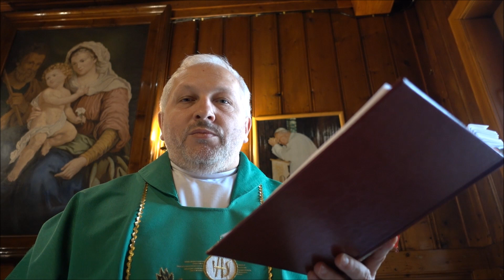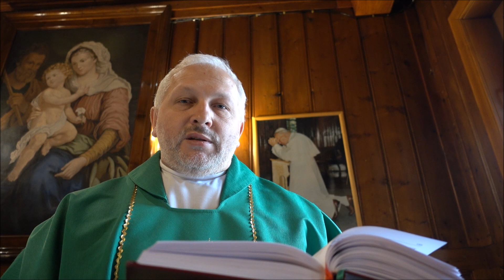z serca ludzkiego pochodzą złe myśli - Mk 7, 14-23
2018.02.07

Jezus przywołał znowu tłum do siebie i rzekł do niego: «Słuchajcie Mnie, wszyscy, i zrozumcie! Nic nie wchodzi z zewnątrz w człowieka, co mogłoby uczynić go nieczystym; lecz to, co wychodzi z człowieka, to czyni człowieka nieczystym. Kto ma uszy do słuchania, niechaj słucha!»
Gdy się oddalił od tłumu i wszedł do domu, uczniowie pytali Go o tę przypowieść. Odpowiedział im: «I wy tak niepojętni jesteście? Nie rozumiecie, że nic z tego, co z zewnątrz wchodzi w człowieka, nie może uczynić go nieczystym; bo nie wchodzi do jego serca, lecz do żołądka, i zostaje wydalone na zewnątrz». Tak uznał wszystkie potrawy za czyste.
I mówił dalej: «Co wychodzi z człowieka, to czyni go nieczystym. Z wnętrza bowiem, z serca ludzkiego pochodzą złe myśli, nierząd, kradzieże, zabójstwa, cudzołóstwa, chciwość, przewrotność, podstęp, wyuzdanie, zazdrość, obelgi, pycha, głupota. Całe to zło z wnętrza pochodzi i czyni człowieka nieczystym».